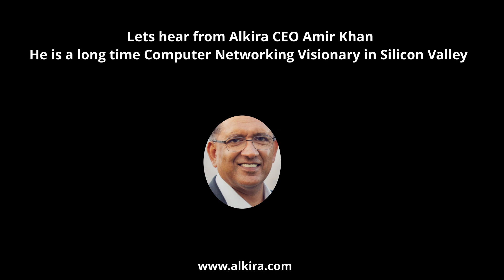How will AI Impact Computer Networking and Cloud? 🚀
Step into the exciting realm of computer networking and cloud technology as visionary Amir Khan shares his profound insights on how artificial intelligence (AI) is set to revolutionize these fields. 🌐🤖

In this captivating video, embark on a journey to discover the limitless potential applications of AI and witness its transformative influence on computer networks and the cloud. AI promises to reshape operations in these dynamic industries from optimised network performance to intelligent resource allocation. 💡⚙️

Envision a future where cutting-edge AI algorithms tirelessly monitor and analyze network traffic, automatically identifying and resolving bottlenecks precisely. With these AI-driven insights at hand, network administrators can unlock the true potential of their systems by optimizing performance, ensuring seamless connectivity, and delivering unparalleled user experiences. 📶💻

Moreover, the profound impact of AI extends to the cloud domain as well. AI-powered platforms dynamically allocate resources based on demand, enabling unparalleled scalability and cost-efficiency. Experience intelligent load balancing and leverage predictive analytics to revolutionize cloud infrastructure management, empowering organizations to innovate and deliver exceptional services. ☁️🚀

Join us in this thought-provoking video as Amir Khan explores AI's exciting possibilities and potential challenges in computer networking and the cloud. Stay one step ahead in the ever-evolving technological landscape and gain invaluable insights from this comprehensive overview. ⚡️💡

📌Networking & AI in Cloud, Secrets on Startup Success & much more (Chat w/ Alkira CEO Amir Khan)